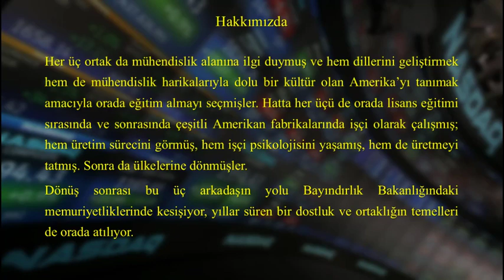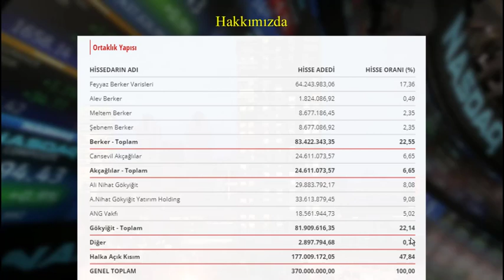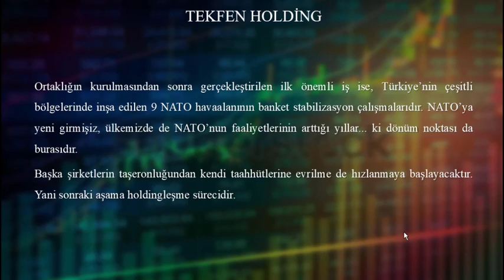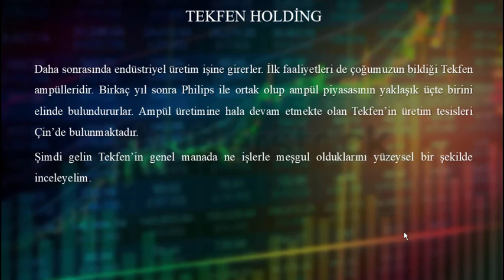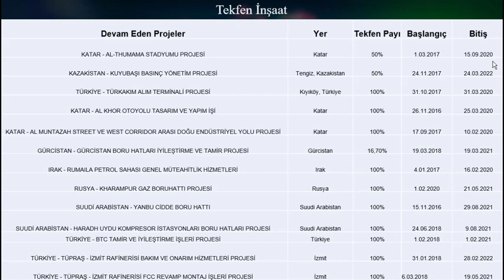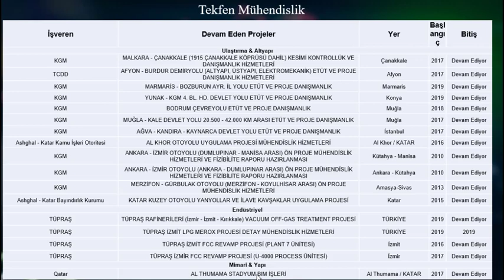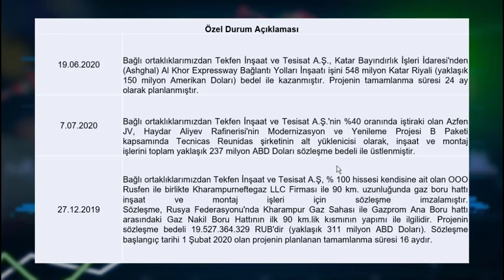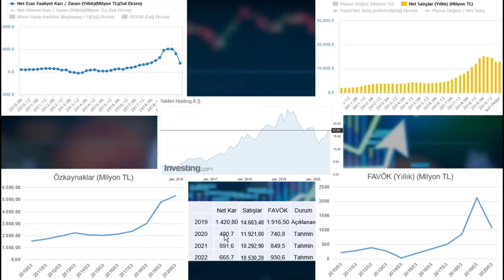Tekfen Holding Ne İş Yapar? | TKFEN hisse analiz ve yorum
Merhaba,

"Ne iş yapar?" video serisinin ikinci videosunda holding sektörünün yıldızlarından olan Tekfen Holding hakkında bilgiler vermeye çalıştık. Hisse satın almadan önce detaylı temel ve teknik analiz yapılması gerekmektedir. Şahsen temel analize ağırlık vermeyi daha çok tercih etmekteyim. Bunların yanı sıra, hissesini aldığınız şirketin ne iş yaptığını, o şirketi kimin yönettiğini, geçmiş özsermaye veya favök artışını, hisse fiyatlarındaki dalgalanmaları, net esas faaliyet karlarını, net satışlarını vs. gibi bilgileri bilmemizin gerektiğini düşünüyorum. TKFEN hisse senedini almayı düşünen ya da almış olan ortaklar bu videoyu izleyerek TKFEN'in cari dönemde ne ürettiğini, gelecekte de ne üreteceğini ve daha nice detaylı bilgileri öğrenmiş olacaklardır.

Borsa,
borsa eğitimi,
borsa nasıl oynanır,
borsa analiz,
borsa teknik analiz,
borsa nedir,
borsa hisse,
borsa istanbul,
borsa haram mı ,
borsa yorum,
borsa grafik yorumlama ,
borsa dersleri,
güldür güldür borsa,
borsa teknik analiz dersleri,
ziraat borsa,
borsa caiz mi,
borsa teknik,
borsa eğitim,
borsa yorumları günlük,
borsa piyasalar,
borsa finans analiz,
borsa hocam,
teknik analiz borsa,
canlı borsa,
adem ayan borsa,
borsa trend,
borsa filmi,
borsa belgeseli,
borsa tamam,
eym borsa grubu,
borsa grafik analizi nasıl yapılır,
borsa filmleri,
borsa eğitimi / teknik analiz – ders,
borsa analizi nasıl yapılır,
borsa günlük al sat,
borsa temel analiz,
borsa oyunu nasıl oynanır,
borsa analiz eğitim,
z borsa,
borsa teknik analiz eğitim videoları,
borsa yorumları,
fxmatik borsa,
borsa nasıl öğrenilir,
aselsan borsa,
borsa yorumu,
borsa terimleri,
borsa canlı,
borsa yatırım,
borsa nedir nasıl oynanır,
osman altıntaş borsa,
ziraat borsa hesabı nasıl açılır,
dolar borsa bitcoin analiz,
borsa al sat,
borsa trend tv,
borsa temel analiz eğitimi,
borsa gündem,
borsa sihirbazları,
kara borsa,
borsa zenginleri,
borsa tüyoları,
en iyi borsa uygulaması,
borsa para kazanma,
en başarılı borsa kanalı,
hisse analiz,
hisse senedi nasıl alınır,
borsa hisse,
hisse senedi alım satım,
hisse,
aselsan hisse,
hisse senedi teknik analiz,
petkim hisse analizi,
tradingview hisse tarama,
hisse senedi tavsiyeleri,
hisse senedi analizi,
hisse senedi nedir,
thyao hisse analiz,
haftalık hisse analiz leri,
hisse teknik analiz,
aselsan hisse yorumu 2018,
günlük hisse analiz leri,
yapı kredi hisse alım satım,
kıssadan hisse 4,
canlı yayın günlük hisse analizleri,
borsa hisse senedi nasıl alınır,
hisse senedi caiz mi,
klnma hisse analizi,
soda hisse analiz,
kozaa hisse,
matriks hisse tarama,
vakıfbank hisse senedi nasıl alınır,
uzun vade hisse senedi yatırımı,
hisse analizi nasıl yapılır,
akbank hisse senedi alma,
hisse yorumları,
tüpraş hisse analiz,
kissadan hisse,
hisse önerileri,
hisse senedi almak,
tcell hisse,
hisse senedi teknik analiz eğitimi,
günlük hisse alım satımı,
hisse yorumları günlük,
hisse nasıl alınır,
borsa hisse analiz,
hisse tarama,
hisse önerileri 2019,
thy hisse,
hisse borsa,
borsa hisse alım satım,
hisse senedi değerlemesi,
adese hisse,
petkim hisse,
garanti bankası hisse senedi alım satım,
hisse yorum,
hisse senedi,
hisse senedi tavsiyeleri,
hisse senedi analizi,
hisse senedi nedir,
hisse senedi almak,
hisse senedi değerlemesi,
borsada hisse senedi nasıl seçilir,
hisse senedi günlük al sat,
iş bankası hisse senedi alma,
hisse senedi nasıl alınır satılır,
hisse senedi takipçisi,
akbank hisse senedi,
hisse senedi para kazanma,
dohol hisse senedi yorumu,
hisse senedi seçimi nasıl yapılır,
hisse senedi stop loss nasıl yapılır,
hisse senedi emir türleri,
hisse senedi almak istiyorum,
türkiye finans hisse senedi nasıl alınır,
hisse senedi alma,
hisse senedi analiz,
hisse senedi nereden alınır,
hisse senedi temel analizi nasıl yapılır,
hisse senedi tavsiye,
garanti hisse senedi hesabı ücreti,
borsada işlem yapma hisse senedi alım satım z borsa,